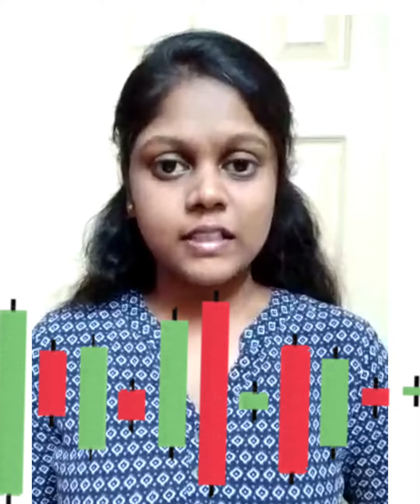Namaste Ji|| Episode 474|| Invest your Talents|| Selvakani|| Living Hope Tabernacle